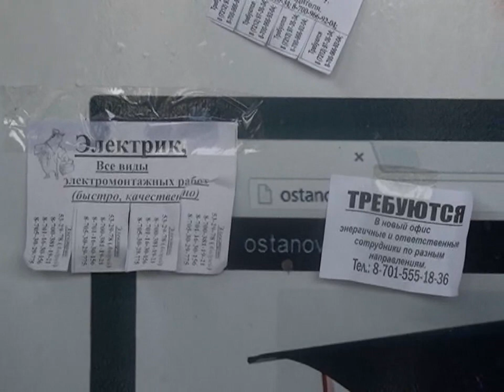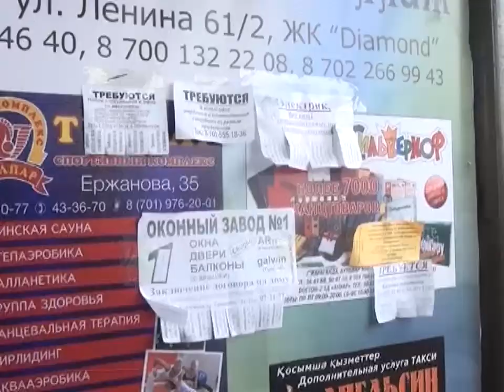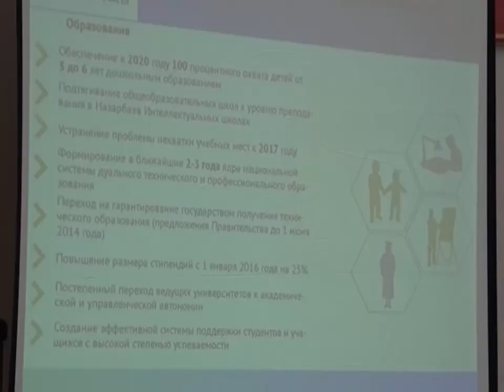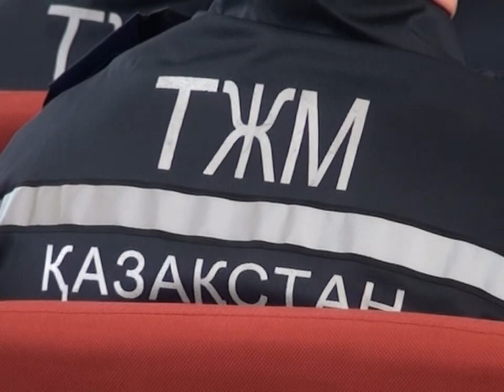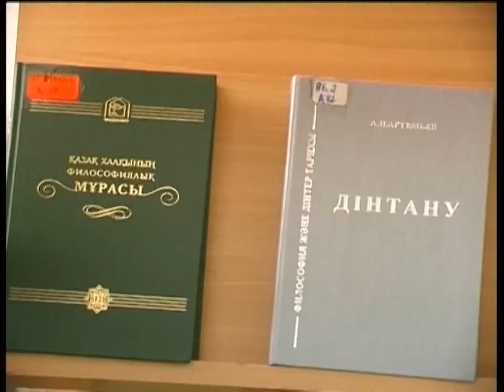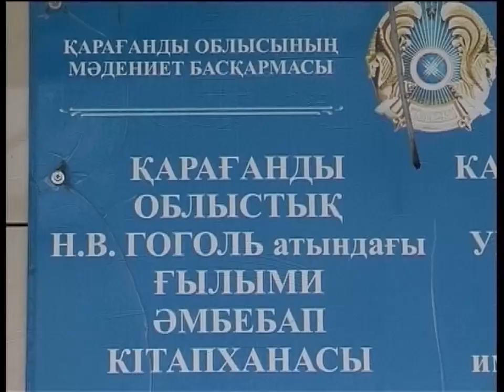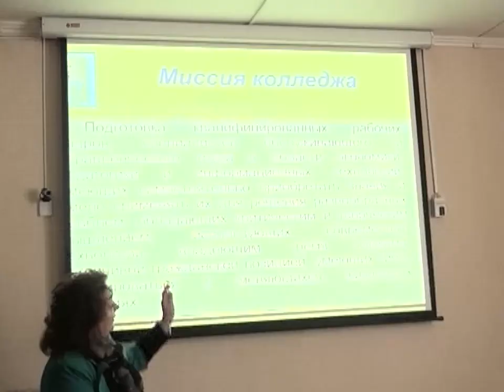Новости канала Первый Карагандинский - 13/03/2014